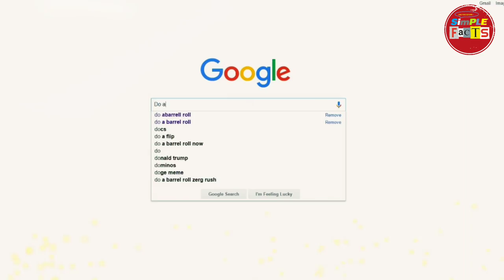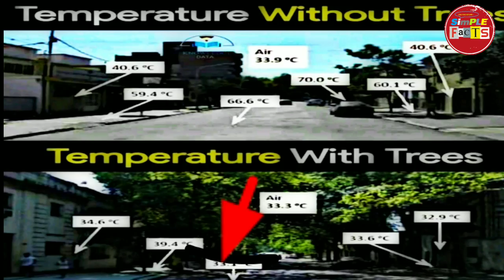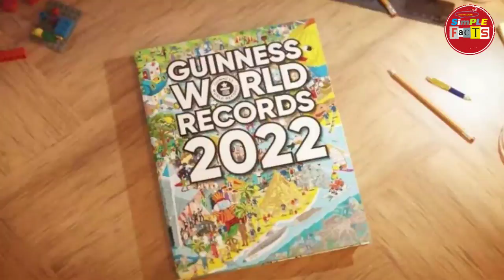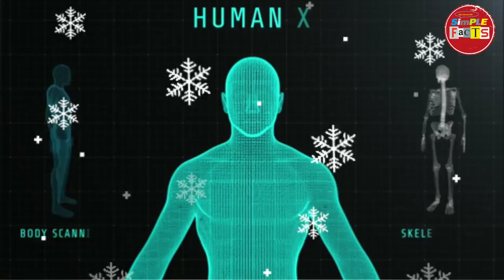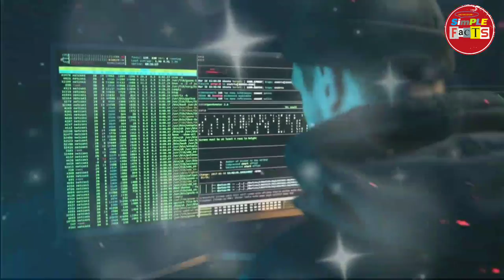बिजली गिरने पर mobile ka use क्यों नहीं | simple facts | It's fact, random fact, amazing fact Hindi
बिजली गिरने पर mobile ka use क्यों नहीं | Simple Facts | It's Fact | bijli girne par mobile pe use |

bijli girne par mobile upyog,
bike ambulance,
ambulance facts,
new facts video,
new fact channel,
latest facts channel,
viral video fact,

‎@Simple Facts

20 Gajab Random Facts | Amazing Facts | Interesting facts | New Facts ꣻꣻꣻꣻꣻꣻꣻꣻꣻꣻꣻꣻꣻꣻꣻꣻꣻꣻꣻꣻꣻꣻꣻꣻꣻꣻꣻꣻꣻꣻꣻꣻꣻꣻꣻꣻꣻꣻꣻꣻꣻꣻꣻꣻꣻꣻꣻꣻꣻꣻꣻꣻꣻꣻꣻꣻꣻꣻꣻꣻ 💛 BE WITH ME IN MAKING THIS CHANNEL BIGGEST 💛 ⚡Some such things that if you all do, then my day will become happiest 😊 1. 👍LIKE THE VIDEO, IF THE CONTENT SEEMS VALUABLE TO YOU👍 4. 🎁SHARE THE VIDEO WITH YOUR FRIENDS AND FAMILY🎁 ꣻꣻꣻꣻꣻꣻꣻꣻꣻꣻꣻꣻꣻꣻꣻꣻꣻꣻꣻꣻꣻꣻꣻꣻꣻꣻꣻꣻꣻꣻꣻꣻꣻꣻꣻꣻꣻꣻꣻꣻꣻꣻꣻꣻꣻꣻꣻꣻꣻꣻꣻꣻꣻꣻꣻꣻꣻꣻꣻꣻ Disclaimer:- The sole purpose of this video is to share information, please be aware that the purpose of making this video of us is not to hurt the feelings of any particular person, sect or religion, These are revelations, stories, anecdotes, mysteries, and information meant only for educational purposes and we hope they'd be taken likewise. The Broadcaster cannot be held accountable for authentication of content. ꣻꣻꣻꣻꣻꣻꣻꣻꣻꣻꣻꣻꣻꣻꣻꣻꣻꣻꣻꣻꣻꣻꣻꣻꣻꣻꣻꣻꣻꣻꣻꣻꣻꣻꣻꣻꣻꣻꣻꣻꣻꣻꣻꣻꣻꣻꣻꣻꣻꣻꣻꣻꣻꣻꣻꣻꣻꣻꣻꣻ ALL THE THINGS TOLD IN THIS VIDEO IS ACCORDING TO INTERNET , AFTER RESEARCHING , I INCLUDE ALL THE POINTS , IF YOU HAVE ANY QUESTION FEEL FREE TO ASK IN COMMENT BOX !!! ꣻꣻꣻꣻꣻꣻꣻꣻꣻꣻꣻꣻꣻꣻꣻꣻꣻꣻꣻꣻꣻꣻꣻꣻꣻꣻꣻꣻꣻꣻꣻꣻꣻꣻꣻꣻꣻꣻꣻꣻꣻꣻꣻꣻꣻꣻꣻꣻꣻꣻꣻꣻꣻꣻꣻ